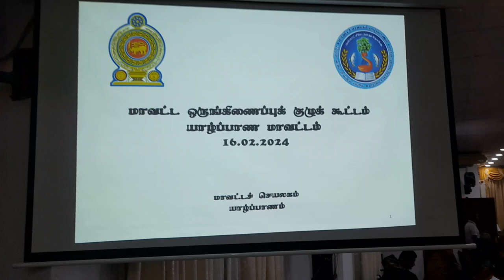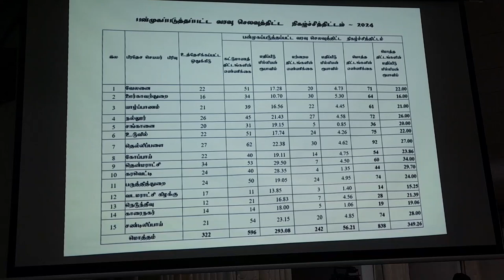jaffna meeting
Tamil trendin vedio s